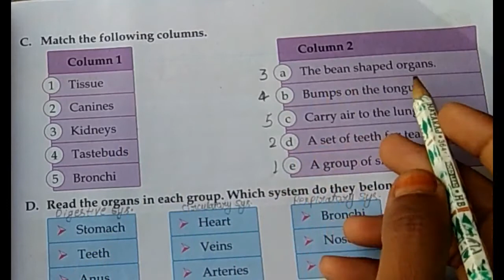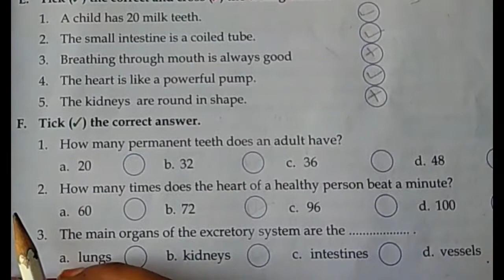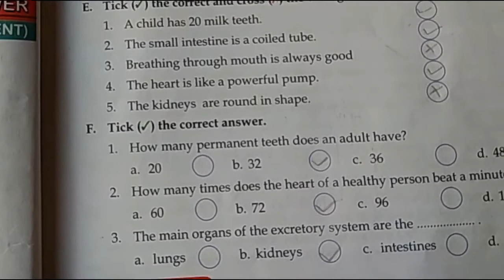1.ORGAN SYSTEMS OF OUR BODY(PART 6) EXERCISE|CLASS 5th|EXCRETORY SYSTEM|UNIVERSAL PUBLIC SCHOOL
THIS VIDEO IS FOR THE 5th CLASS STUDENTS...
IN THIS VIDEO WE ARE DISCUSSING THE EXERCISE OF LESSON 1
THE CONTENTS FOR THIS VIDEO IS TAKEN FROM THE GREEN EARTH EVS BOOK.
ONLINE STUDY..

IF YOU HAVE ANY DOUBT THEN PLEASE ASK ME IN COMMENT BOX..